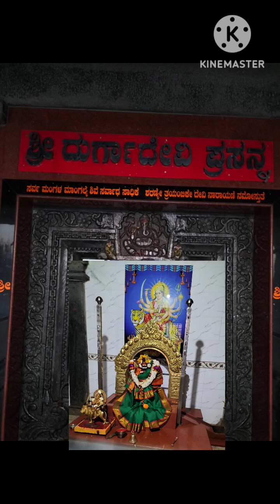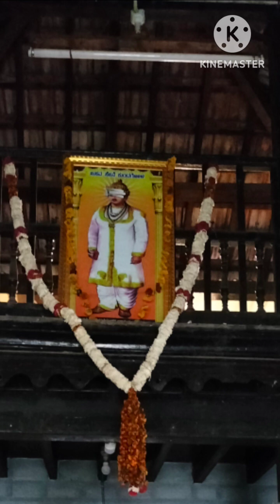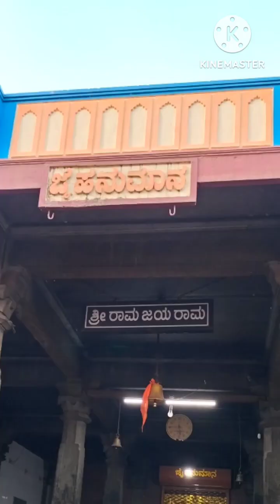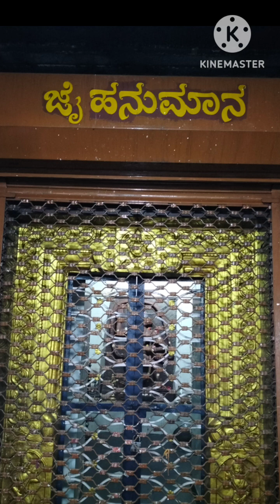Temples in Kundgol, Dt-Dharwad, Karnataka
Temples in this video
1- Shri Grama Devate Dyamavva Devi Temple
2- Shri Durga Devi Temple
3- Shri ShambhuLingeshwar Temple
4- Shri Bhooteshwar Temple
5- Shri Maruti Temple...

Banavi Baduku